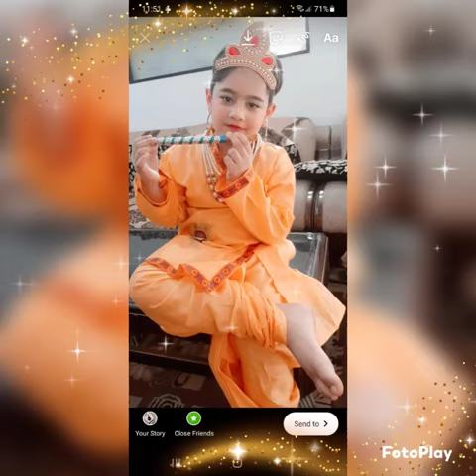Janmashtami celebration of UKG class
Video from Sonia Francis😊